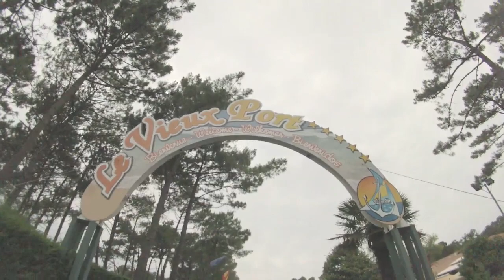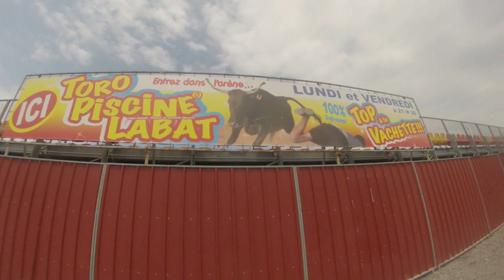Découvrez le camping ⭐️⭐️⭐️⭐️⭐️ Le Vieux Port à Messanges | Landes | Aquitaine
En plein cœur d'une forêt de pins avec accès direct à la plage, le camping Le Vieux Port, le plus grand camping 5 étoiles de France, avec sa multitude d'activités, est tout simplement une invitation à la détente. Bain à remous, toboggans, piscine couverte chauffée...